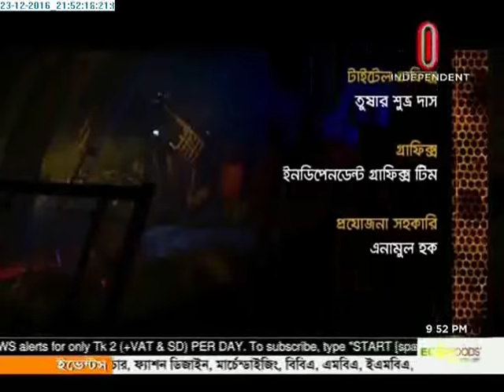Taalash: Episode 112 । তালাশঃ পর্ব ১১২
বিষয়: দিনে এক রাতে আরেক।